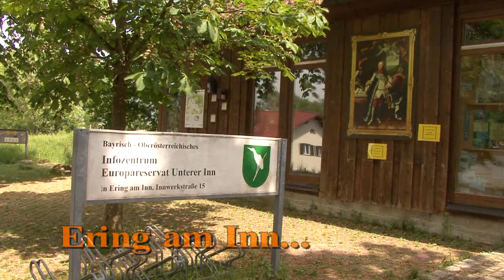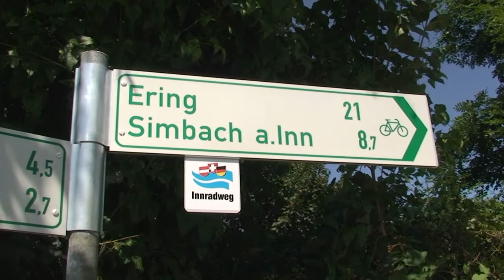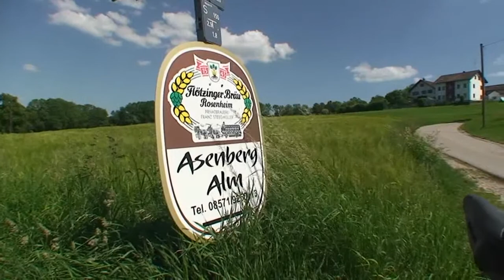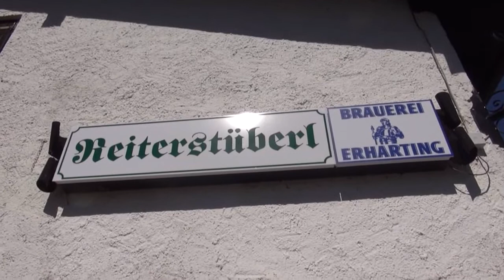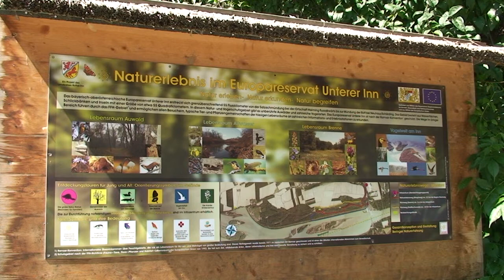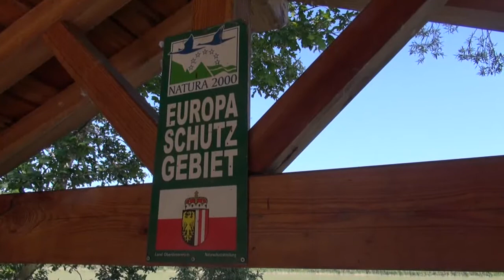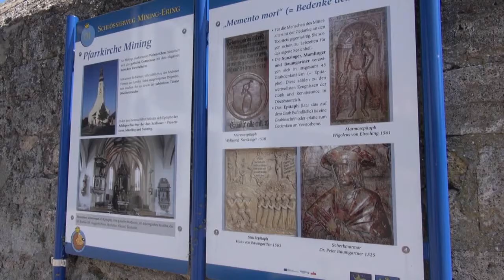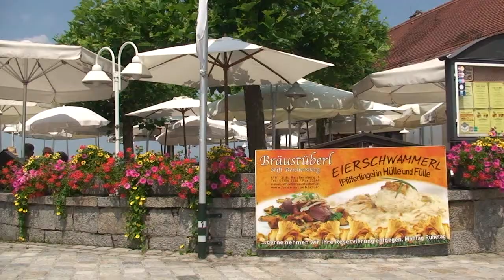Film- und Videofreunde Simbach am Inn: Radln "Drent&Herent" vom Inn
Eine Radltour von Altötting über Marktl nach Simbach am Inn und Braunau,
weiter über Ering zum Stift Reichersberg...